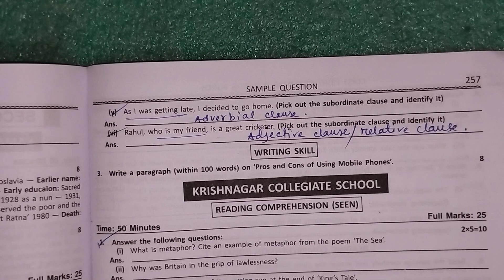Class 8 Duff and Dutt Question Bank 2024 | Class 8 Question Bank English 2nd Summative Page 257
,class 8 duff and dutt 2024,class 8 duff & dutt 2024 english 2nd summative page 255,duff and dutt 2024 class 8 english,class 8 duff & dutt english 2024 2nd summative,duff dutt grammar question bunch 2024 page 255,kamarpukur ramakrishna mission m. p. school,duff & dutt question bunch class viii,second summative class 8 2024 eng question bank,page 255 class 8 2024 duff & dutt question bank,class viii 2nd summative 2024 eng,class 8 2024 eng solved